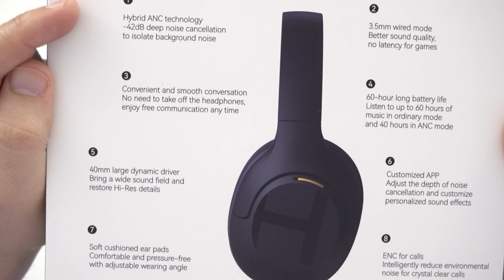NEM SEMPRE TENS QUE GASTAR MUITO DINHEIRO NISTO! | Haylou S35 ANC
Olá, pessoal! Hoje quero partilhar um acessório em que não tens que gastar muito, mas mesmoa assim ficares bem servido com o mesmo, algo bom barato e bonito! Sabemos que muitas vezes é difícil encontrar produtos de qualidade a preços acessíveis, mas desta vez encontramos um bem interessante. Estou a falar dos fones de ouvido Haylou S35 ANC.

Além disso, os Haylou S35 ANC foram projetados com o conforto em mente. Os auriculares ergonómicos encaixam perfeitamente nos teus ouvidos, proporcionando um ajuste seguro e confortável. Podes usar os fones de ouvido durante horas sem sentir qualquer desconforto.

E o melhor de tudo é o preço acessível dos Haylou S35 ANC. Encontrar fones de ouvido de qualidade a um preço tão atrativo. Não precisas gastar uma fortuna para ter uma experiência sonora de boa qualidade.

Em resumo, os fones de ouvido Haylou S35 ANC são a escolha perfeita para quem procura uma opção Bluetooth boa e barata. Desfruta de um som envolvente, cancelamento de ruído ativo, conforto duradouro e conectividade sem fios estável, tudo isso a um preço acessível. Não percas esta oportunidade de elevar a tua experiência sonora sem esvaziar a tua carteira.